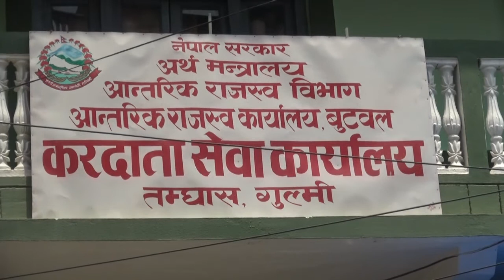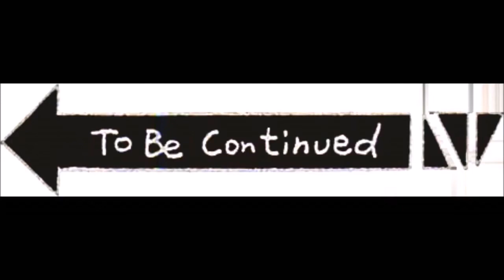चिनारीमा जमुना गिरी कर अधिकृत संग गरिएको कुराकानी–करदाता सेवा कार्यालय,तम्घास,गुल्मी